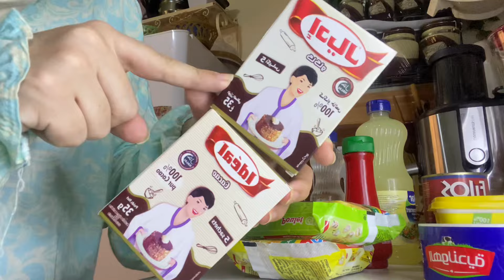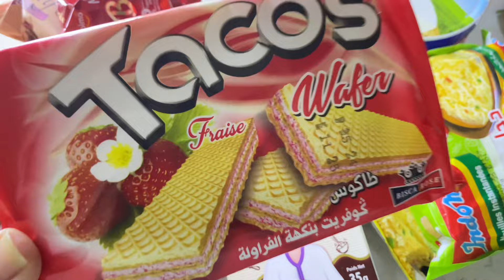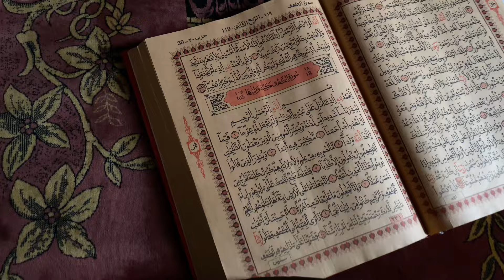لحظات من حياتي ليومية✨💓 Daily Moments: My Everyday Life🌱|Positive day |preparing Granola||Gym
4AC80161-C912-4B3E-8E68-53D354CB75AC